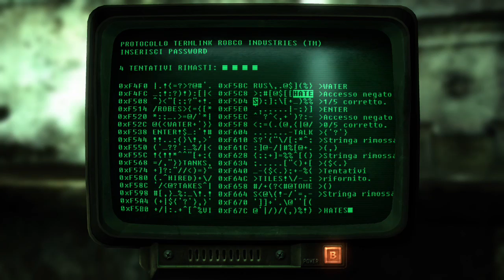ep. 2: mio dio!